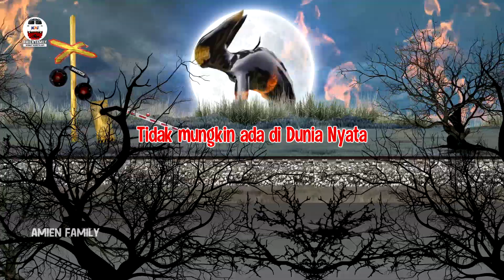KERETA API BERUBAH MENJADI TRAIN EATER - ANIMASI KERETA API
Disini saya membuat animasi kereta api yang mengubah lokomotif CC300 menjadi
Kereta Train Eater

Ide Pengeditan Animasi & Video Oleh @amienfamily
Lokomotif CC300, Komuter, Gerbong Kereta Api, Interior, penyeberangan: @amienfamily